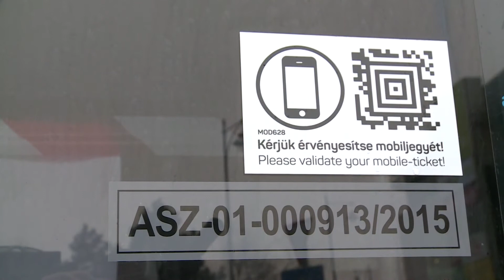Őszi szünet, mindenszentek, óraátállítás